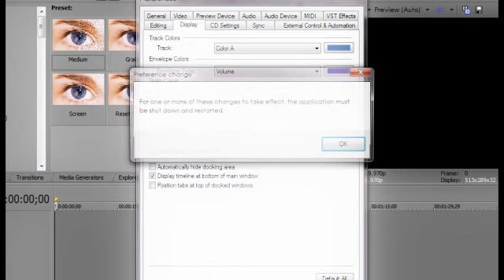Sony Vegas: How to change the sony vegas theme :)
hello guys :)
this song brings me back to
andd that green pop-up brings me back to my old tutorial making days haha (insert tutorial here) LOL XD
yeah those actually were both made by me i probally had over 50 youtube accounts D: im sorry i have problems with my usernames and sometimes hackers D: lol anyways this was requested!